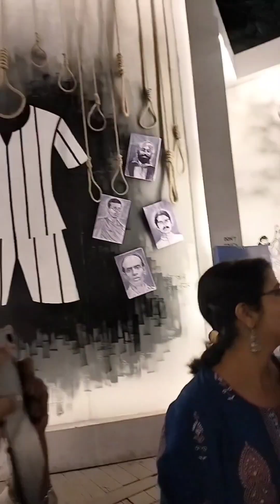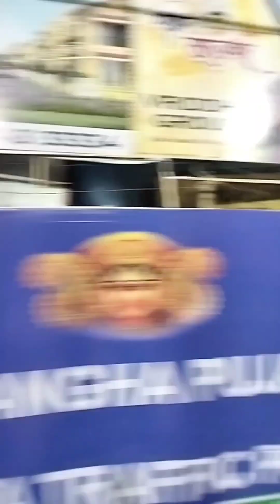অষ্টমীর দিন শুধু দুজনে মিলে ঠাকুর দেখতে বেরোলাম 🤗🥰bengalivlog